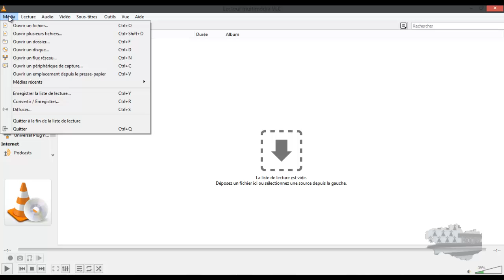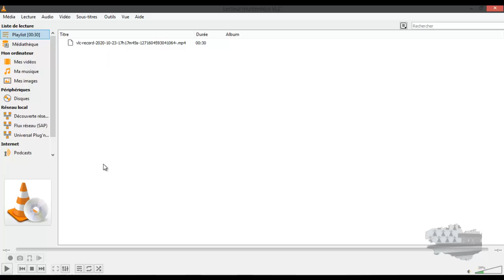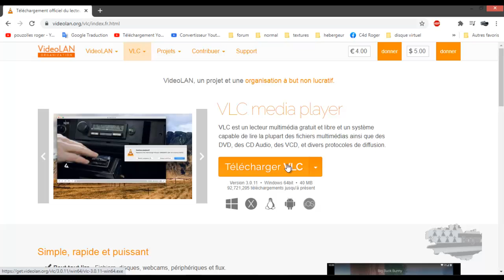Découpez une vidéo ou faire une capture d'écran avec VLC